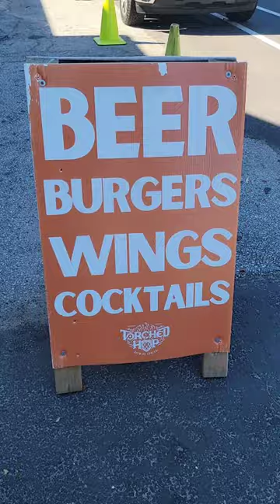Torched Hop Brewery 🍺 Atlanta, Georgia brewery craft beer Atlanta Atlanta $Georgia